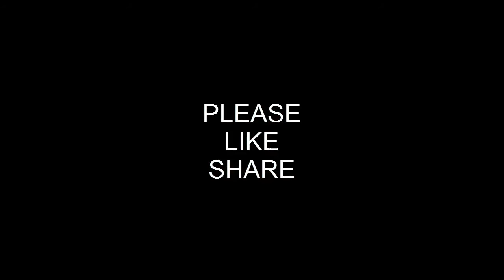Pull Workout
A couple sets were not recorded. Good workout with my homie Frank, FM VeganFitness.